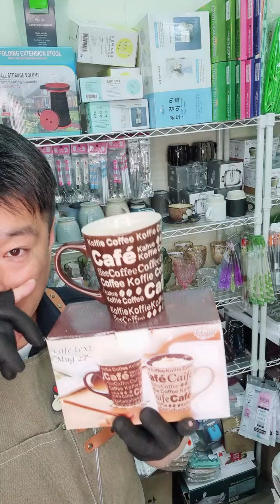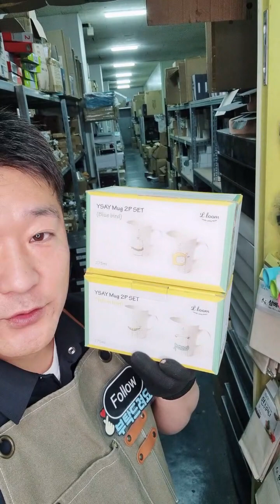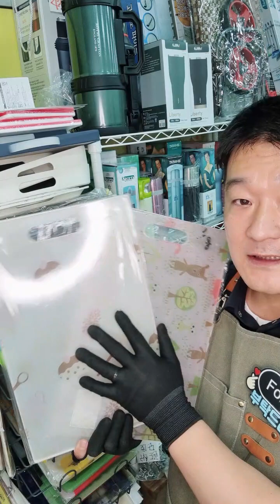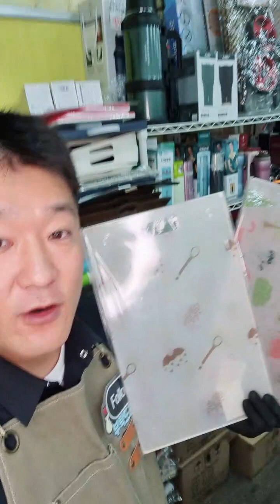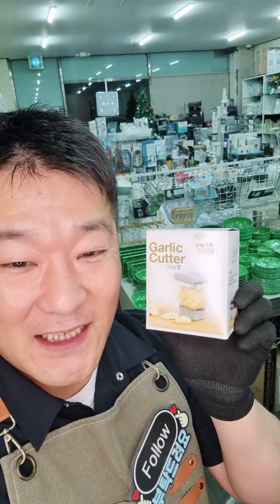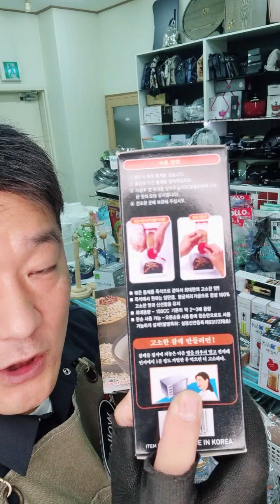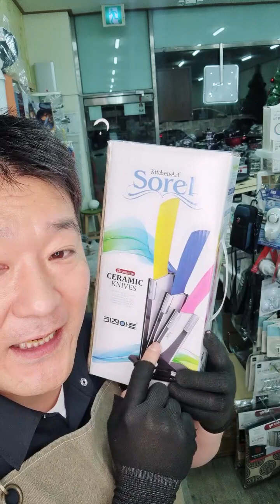[쇼핑LIVE]🎁쿠폰 받으시와요🎁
그립(grip) 라이브 쇼핑 하는 헬로키친❤️

풀영상 & 댓글 영상은 아래 링크 클릭 하시면 되세요.